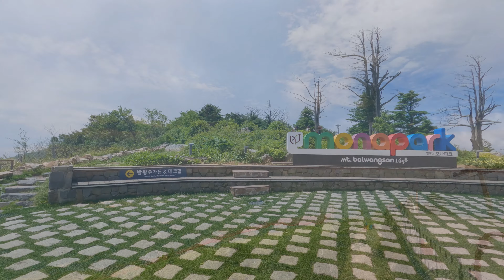🚩 발왕산 氣스카이워크 & 천년주목숲길 / Balwangsan Skywalk & Cheonnyeon Yew Tree Forest Trail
🌄 1,458m 발왕상 우리나라 가장높은 곳에 세워진 '발왕산 氣스카이워크'

🌄 최고 1,800년 수령의 신성한 천년주목들이 군락을 이루고 있는 '천년주목숲길'

🗺️ 위치
강원 평창군 대관령면 올림픽로 715